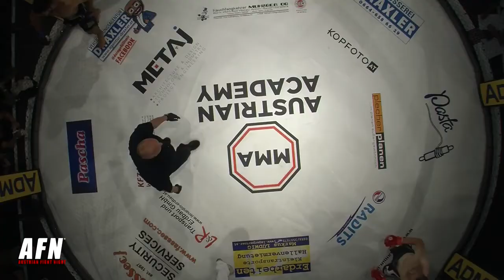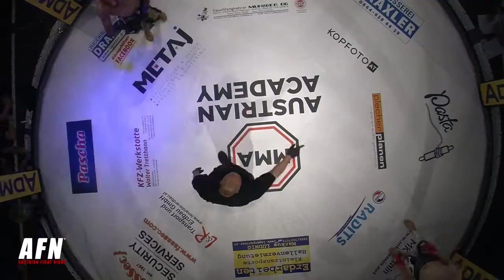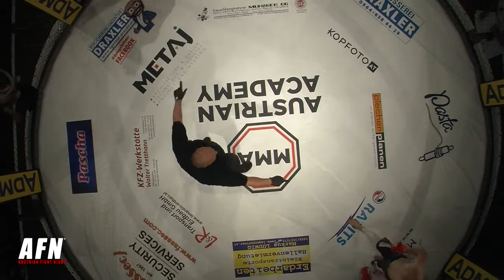FLORIAN BABANAJ vs WESAM ALHAJO AFN3